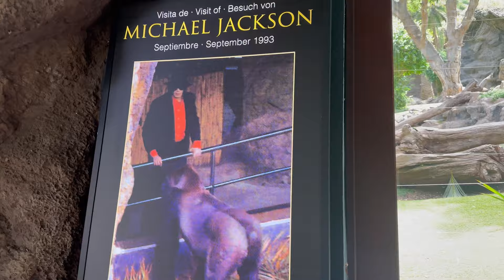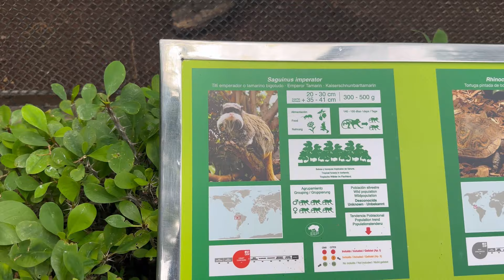I did Paragliding in “Tenerife”Adventurous Vlog|| We saw VOLCANO 🌋 || Spain || By Monika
Do check my other videos👇you will love them

Forever 21 ultra foundation review